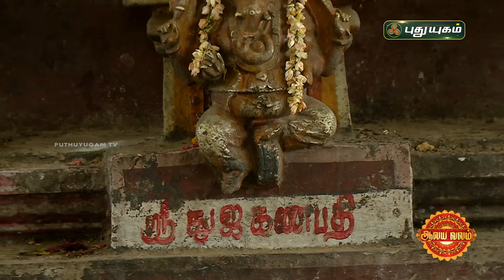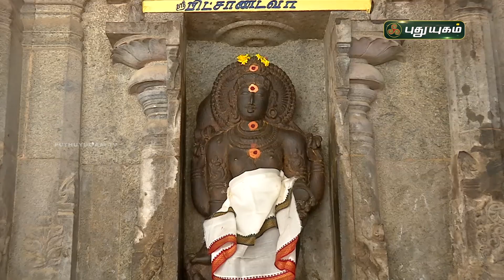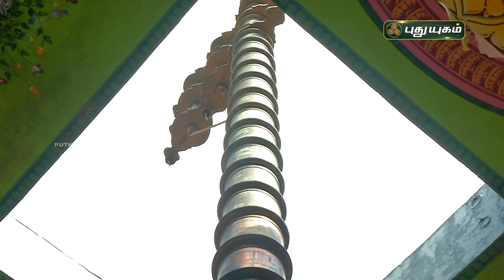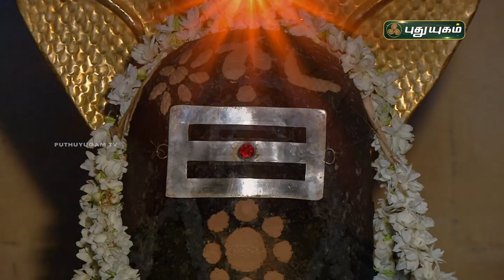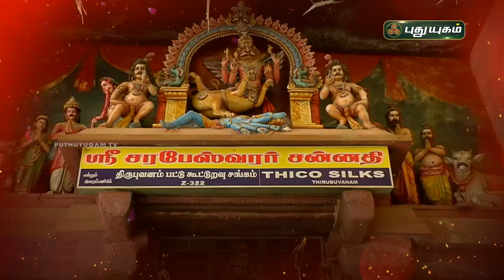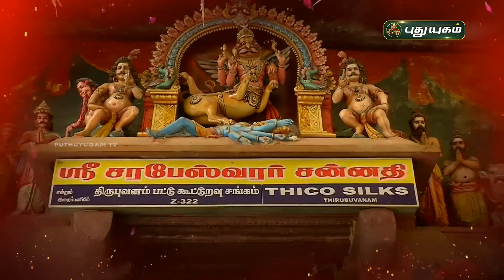திருபுவனம் கம்பஹரேஸ்வர் திருக்கோயில் சிறப்பு பார்வை | ஆலய வலம் | PuthuyugamTV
'ஆலய வலம்'
திருபுவனம் கம்பஹரேஸ்வர் திருக்கோயில் சிறப்பு பார்வை...